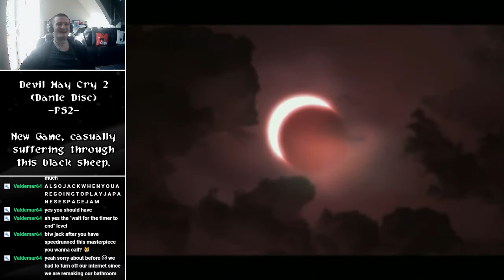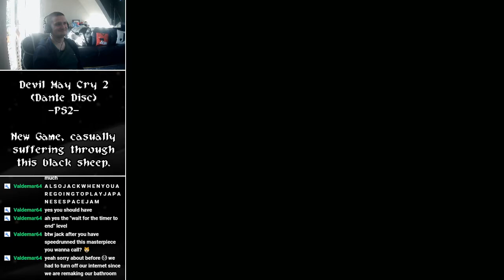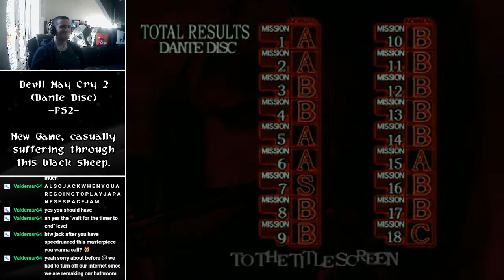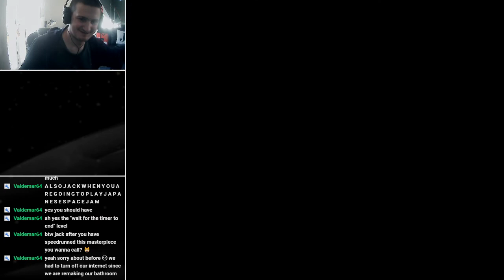At Least The Final Boss Is Decent | Jack Suffers through Devil May Cry 2 [Dante: FINALE]